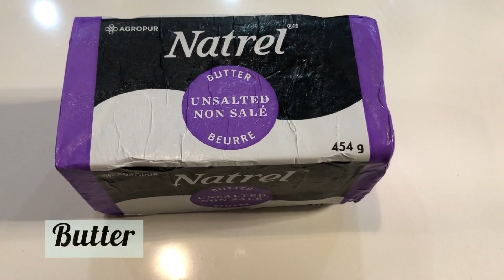Breakfast Ideas with Eggs/ How to make an Omelette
Breakfastideaswitheggs howtomakeanomelette healthybreakfastrecipe quickandeasybreakfastrecipe 3omelette healthybreakfastideas fivestarrestaurantsomelettereciperecipesbycookwithfarahsy/ Five Star Restaurants Style Omelette at Home/ Healthy Omelette in 3 Easy Ways/ Tasty Breakfast Recipe/ Omelette Recipe/ Quick and Easy Breakfast Recipe/آملیٹ/ Kids Favourite Omelette Recipe/ Kids Favourite Breakfast Recipes